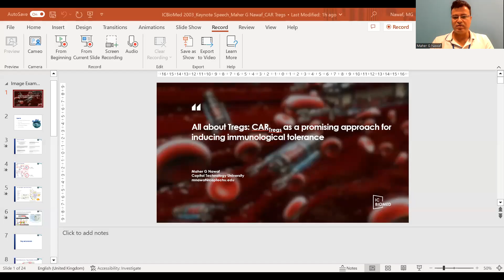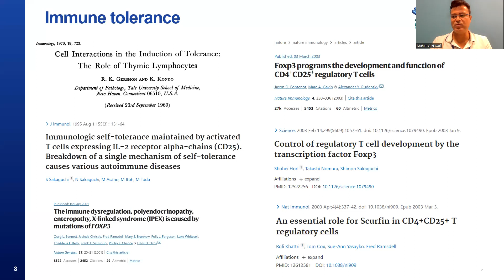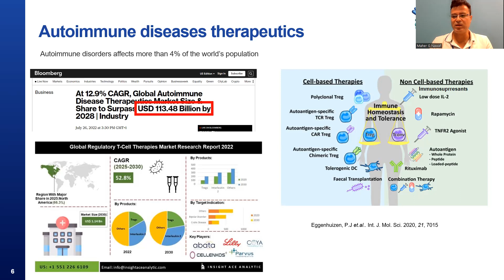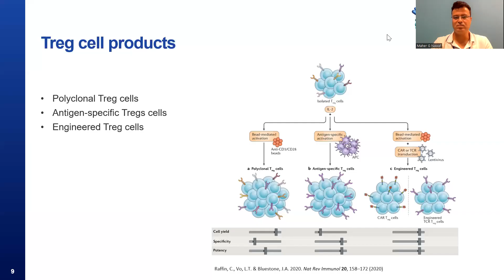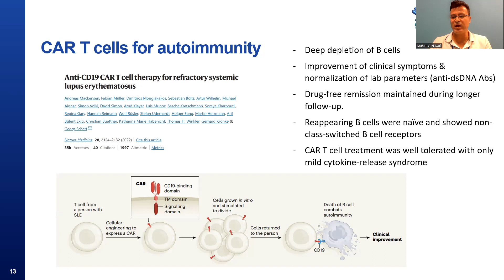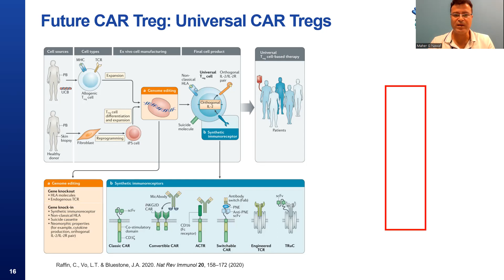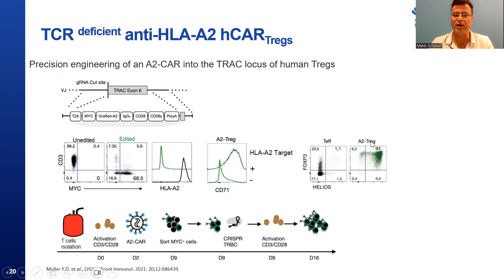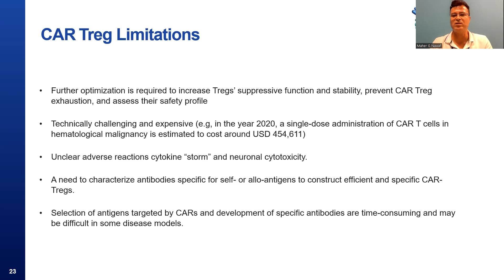ICBioMed 2023-All about Tregs: CARTregs as a promising approach for inducing immunological tolerance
The 3rd International Conference on Biological Engineering and Medical Science

Keynote Speech: All about Tregs: CARTregs as a promising approach for inducing immunological tolerance
Delivered by: Maher G. Nawaf (University of Birmingham)